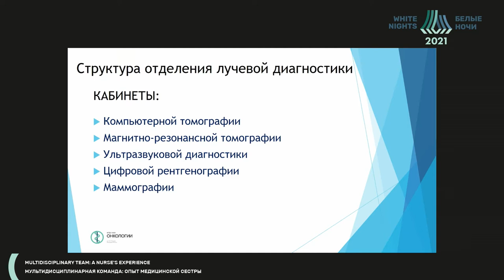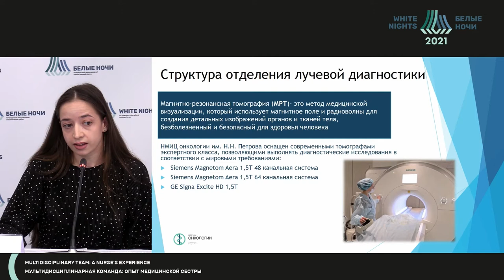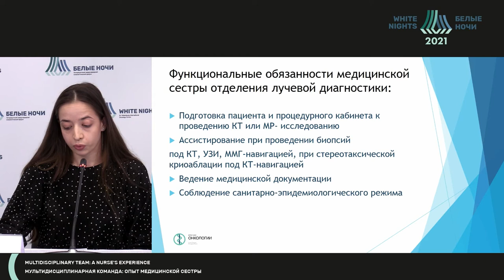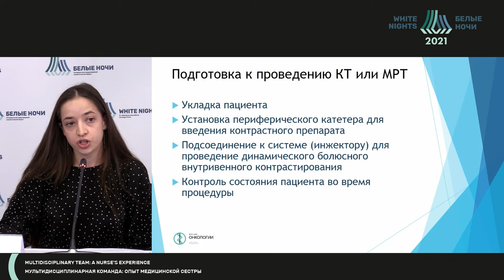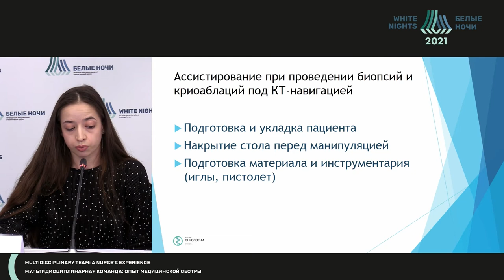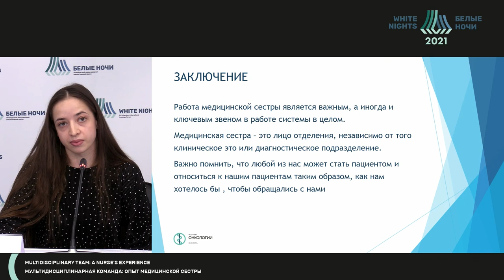Деятельность медицинской сестры отделения лучевой диагностики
Деятельность медицинской сестры отделения лучевой диагностики. Отличия от работы в клинических подразделениях в условиях онкологического учреждения, отрицательные и положительные стороны

Яковлева Анастасия Вячеславовна - медицинская сестра процедурного отделения лучевой диагностики ФГБУ «НМИЦ онкологии им. Н.Н. Петрова» Минздрава России, Санкт-Петербург